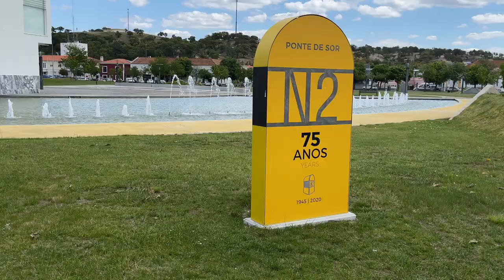Episode 23 VLOG 5W MAG ALGARVE - District de Portalegre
Nous sortons de notre région de l'Algarve afin de découvrir aujourd'hui le beau district de Portalegre dans le centre du Portugal sur le long de la route Nationale 2 qui traverse le Portugal du nord au sud.

Vous nous suivez certainement déjà au travers de notre web magazine 5W MAG Algarve créé en 2018, dans lequel vous trouvez des informations, des bons plans, bonnes adresses et la possibilité de déposer gratuitement vos petites annonces.

Peut-être vivez-vous en Algarve où souhaitez-vous y séjourner ?

Nous vous offrons la possibilité de visiter via notre Vlog, les différentes villes d’Algarve situées au sud du Portugal. Vous aurez également l’occasion de découvrir des artisans, des logements insolites, des restaurants, des activités, des bons plans et bien plus encore !

Nous vous invitons à visionner cet épisode tourné dans ma cuisine...

Sachez que nous nous ferons un plaisir de répondre à tous vos commentaires et nous réaliserons une vidéo spéciale pour répondre à toutes vos questions.

Si vous êtes artisans, producteurs, créateur original, artistes, entrepreneurs en Algarve et souhaitez faire découvrir vos services et paraître dans notre Vlog, n’hésitez pas à nous contacter par e-mail
Nous avons hâte de lire tous vos commentaires !

Bon visionnage.